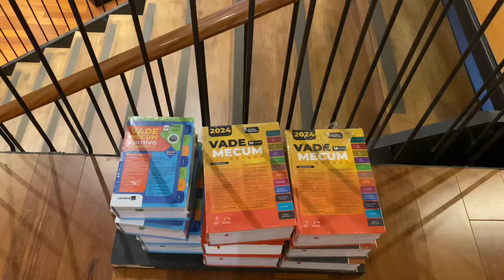VLOG DAS MINHAS FÉRIAS DE JULHO 💘 || dia no shopping, comprinhas, pôr do sol e volta para casa!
Oii oii gentee ✨ tudo bem com vocês ??

No vídeo de hoje eu gravei um vlog mega caótico da minha rotina nas férias de julho, fui no shopping, na livraria, vi o pôr do sol  e voltei para casa!! Espero que gostem 🎀

Perguntinhas: 🍫🍦

Cidade - Interior de SP
Tenho 18 anos (Niver 27/02)
Conclui o ensino médio
1º período da faculdade

Lembre-se de: 🐆
Se increver
Comentarem o que achou do vídeo, e o que querem ver aqui no canal!

Que incrível você leu a descrição 🥺🥺

Inscritos atuais: 10.452 inscritos

Muitooo obrigada pelos 10K🥺🥺🫀